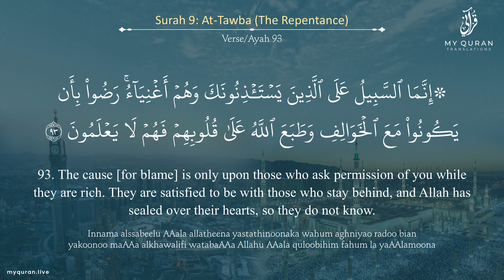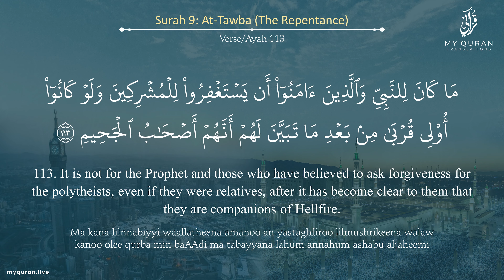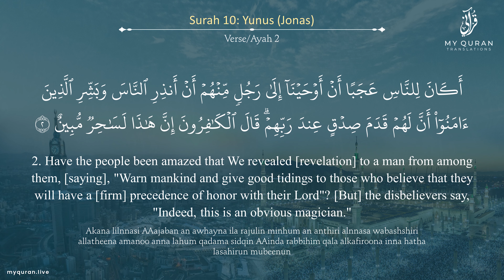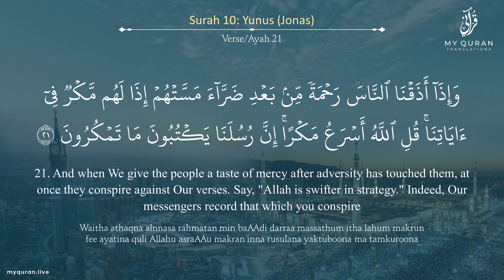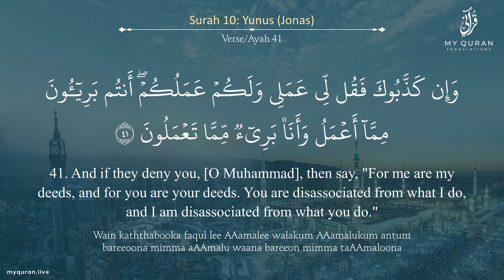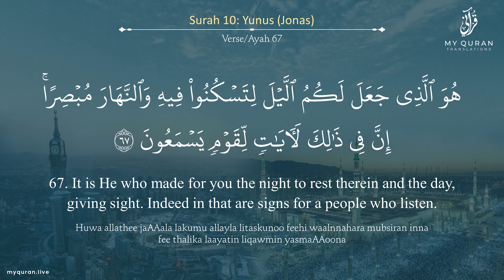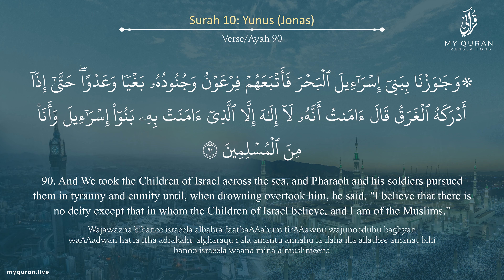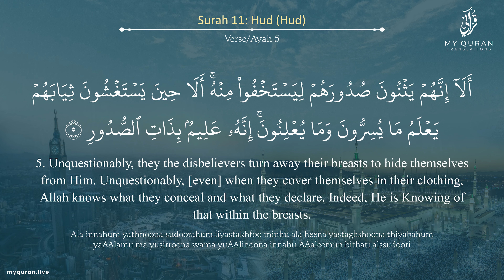Juz 11 Juz By Juz With English Translation By Mufti Menk